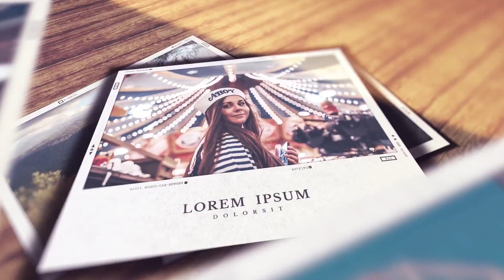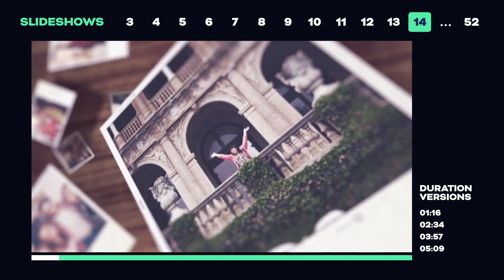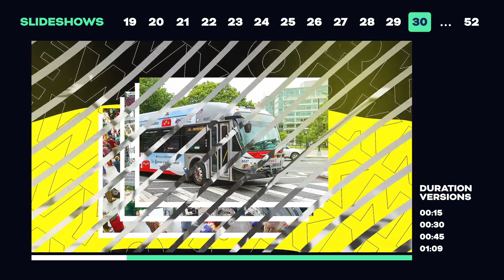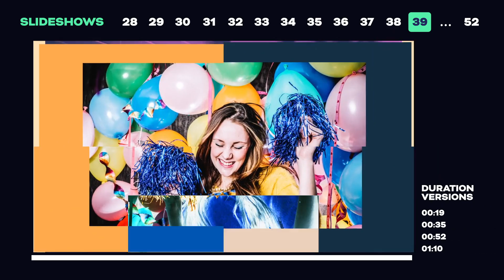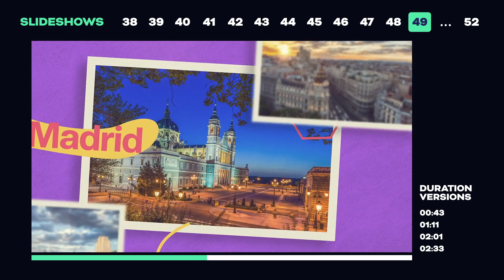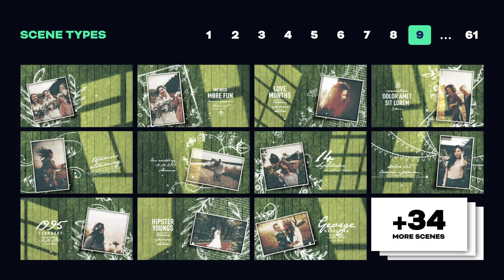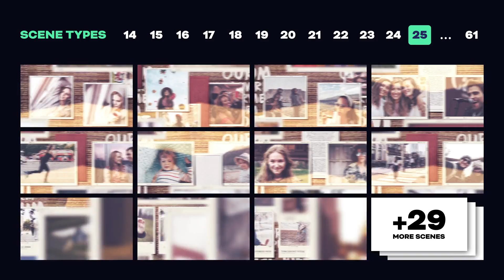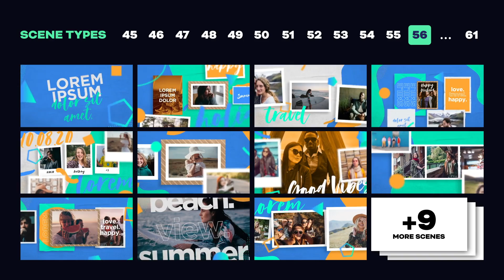Memories Photo Slideshow - Memories Photo Slideshow After Effects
Slideshow Pack Pro – Product Information
1500+ Animated scenes
61 Unique concepts
52 Slideshows
3 hours 22 minutes total duration
4 duration versions for all slideshows
1920×1080 Full HD Resolution
Super easy to use
One-click workflow
Thousands of possibilities
Changeable duration
Fast render optimisation
Online scene catalog
Online template catalog
Fast support
Fonts and music links included
Slideshow Pack Pro After Effects project files
Online catalog for scene types
Online catalog for templates
Video tutorial
Font links
Music links